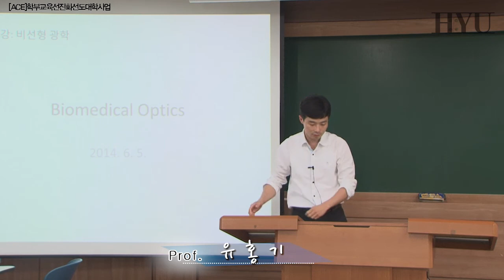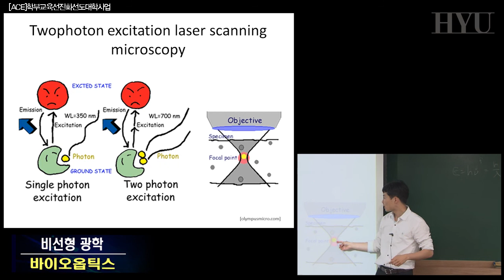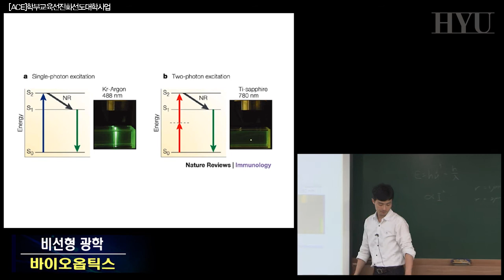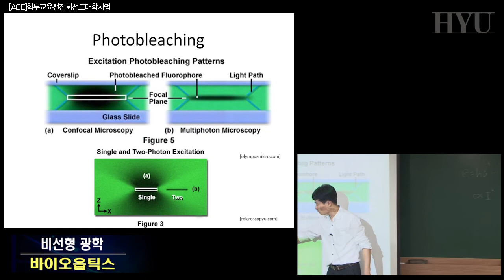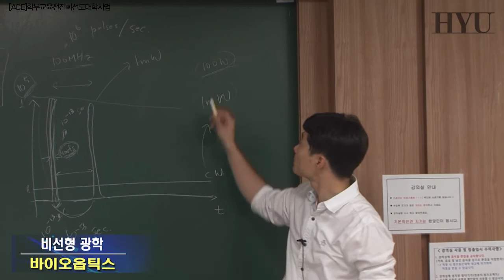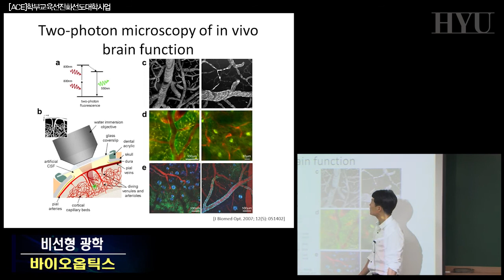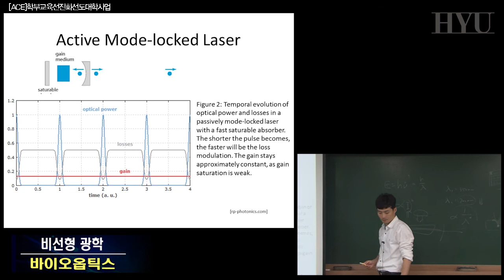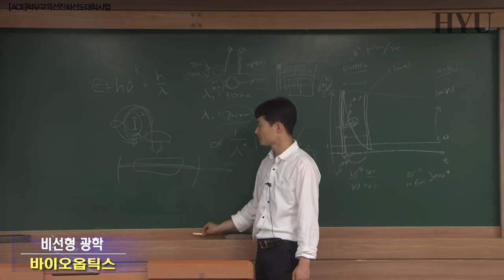20140605 바이오옵틱스 19강 비선형 광학